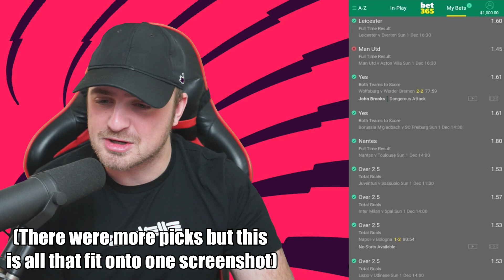PREMIER LEAGUE 2021/22 WEEK 6 PREDICTIONS & TIPS! | CHELSEA VS MAN CITY & MORE!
It's time to predict the WEEK 6 results in the 2021/22 Premier League!

This week's games are:

Chelsea vs Man City 25/9 12:30

Man United vs Aston Villa 25/9 12:30

Everton vs Norwich 25/9 15:00

Leeds vs West Ham 25/9 15:00

Leicester vs Burnley 25/9 15:00

Watford vs Newcastle 25/9 15:00

Brentford vs Liverpool 25/9 17:30

Southampton vs Wolves 26/9 14:00

Arsenal vs Tottenham 26/9 16:30

Crystal Palace vs Brighton 27/9 20:00

Premier league top goal scorer predictions
Premier league golden boot predictions
2020/21
ARSENAL CHAMPIONS
NEWCASTLE CHAMPIONS
LIVERPOOL CHAMPIONS
CHELSEA CHAMPIONS
LEEDS CHAMPIONS
LEEDS
TOTTENHAM
SPURS
FOOTBALL
SOCCER